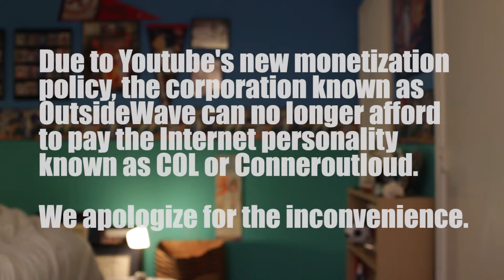Youtube's New Monetization Policy (2018)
How do you guys feel about Youtube's new monetization policy?